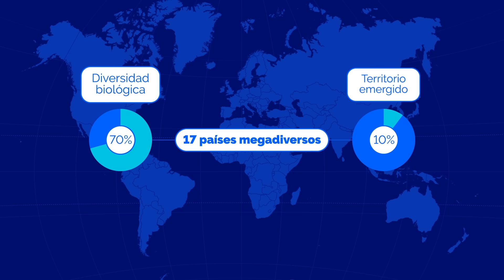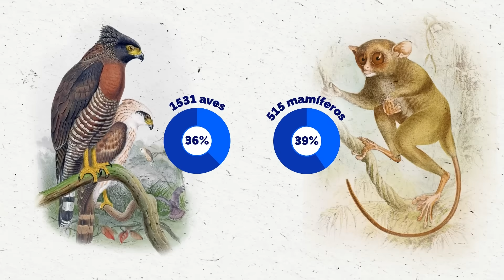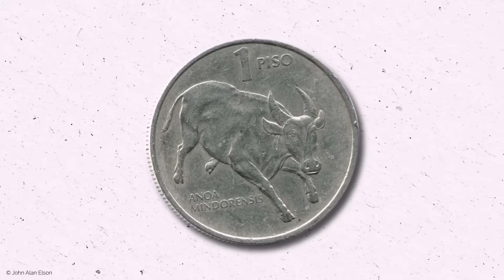Especial biodiversidad: los 17 países más increíbles del mundo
Con 5000 especies endémicas y ecosistemas marinos, hay 17 países en el planeta que son considerados megadiversos. ¿Qué especies únicas nos encontramos en Papúa Nueva Guinea? ¿Qué hace a Madagascar tan especial?